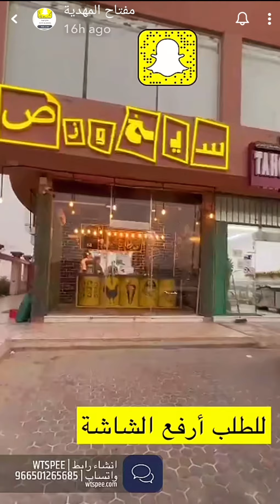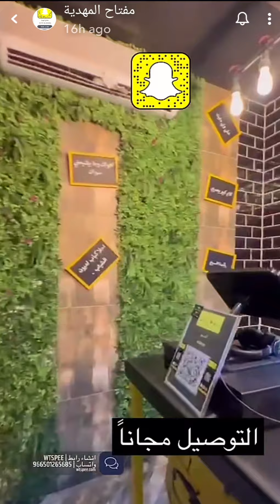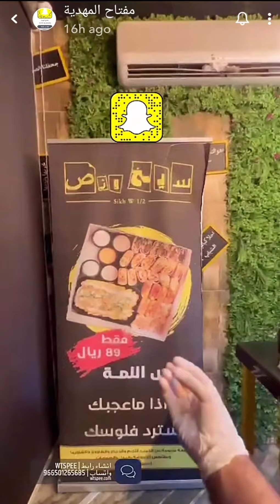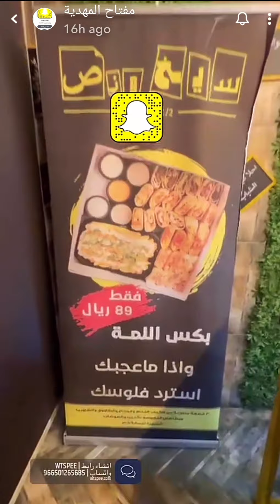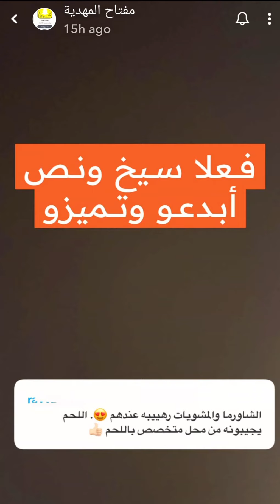28 July 2022